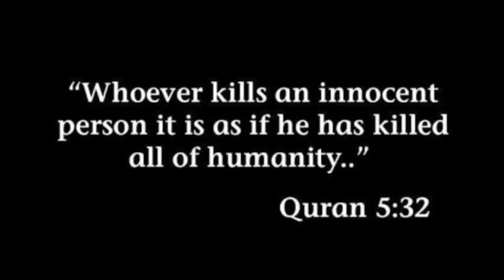Missionary becomes Muslim says Islam is for everyone! TheDeenShow #615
A Missionary that becomes Muslim says Islam is for everyone
and dispels myths about Hijab, Terrorism, and Allah.